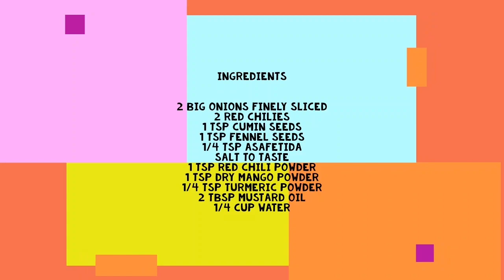Pyaaz ki Sabji | Aaj hum banate hai Jhatpat banne wali Sabji | Ishri's Kitchen Recipe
Making Sabji is a Brainstorming activity, when you don't get ideas what to cook. Here's a solution to it - Pyaaz ki Sabji, try it out and share your feedback!!